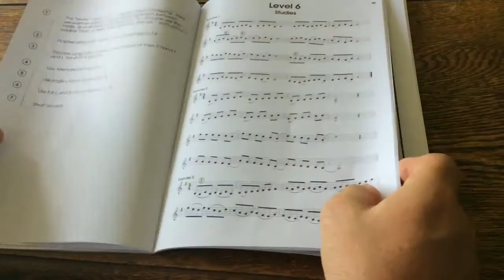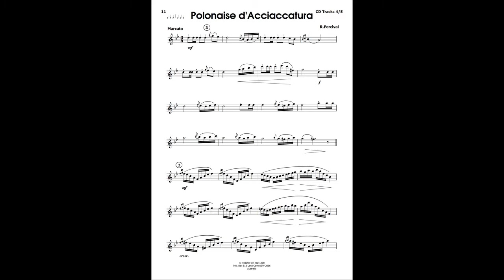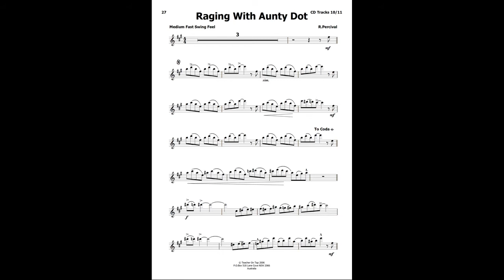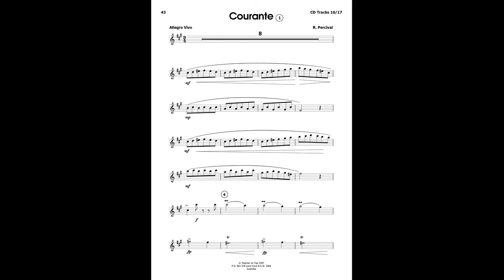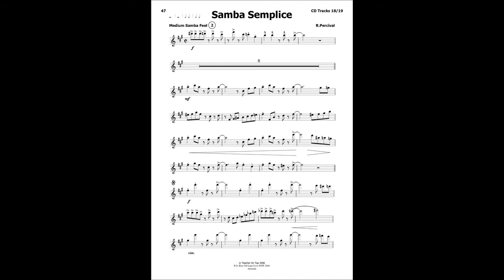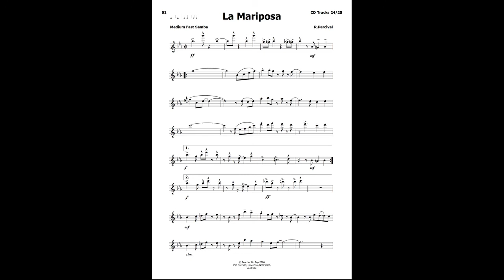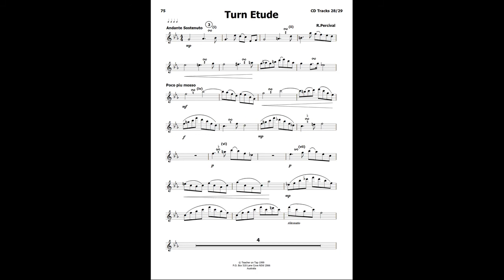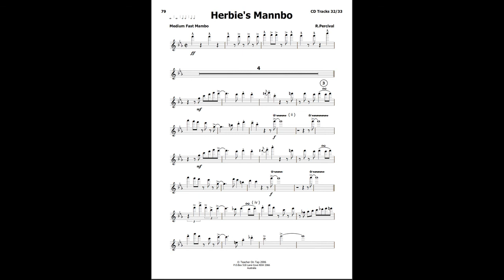Selected Melodic Studies from Flute Book 3 (Adavanced)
Concert Flute Teaching Method
Level - Advanced